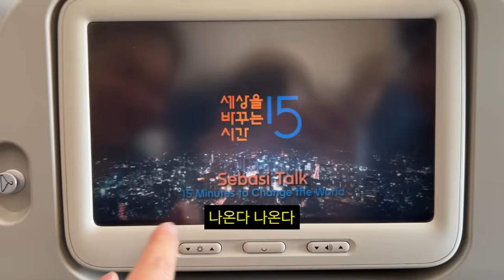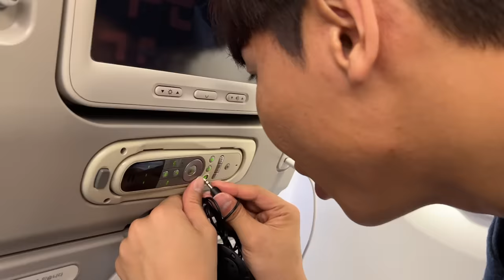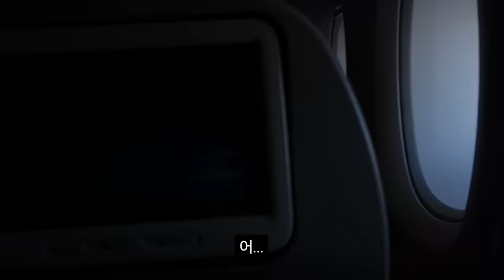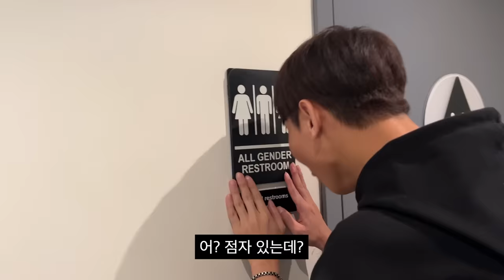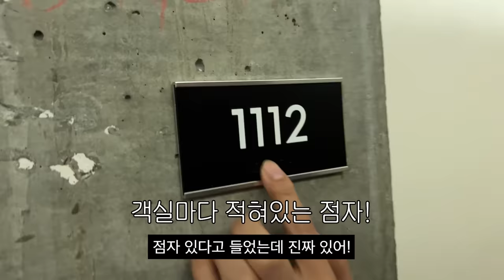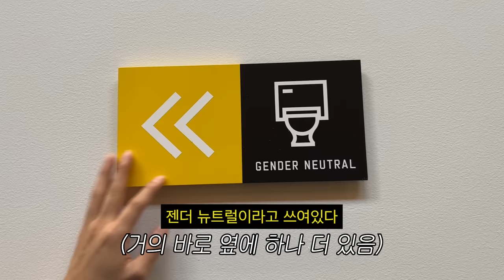사실 제가 미국에 가자마자 이런 일을 당했습니다.. | 미국 브이로그 1편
원샷한솔' 채널을 사랑하는 외국인 팬분들을 위해 외국어 자막을 첨부하였습니다.